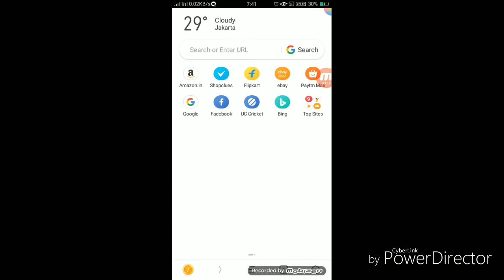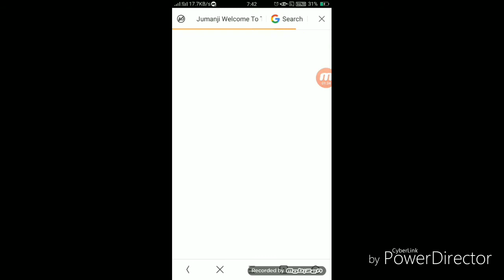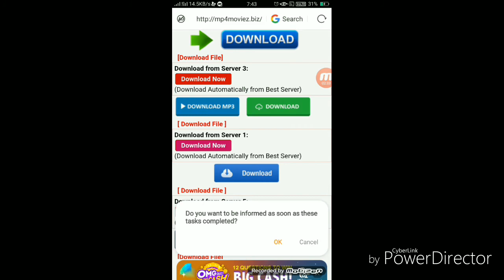Download jumanji 2 by vishal thapar